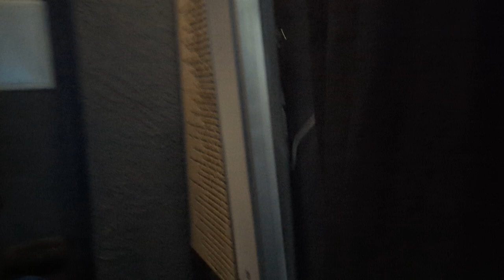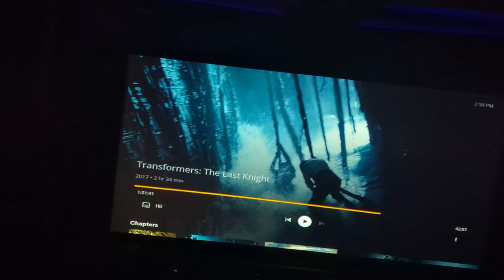home theater tour 14-8 -6